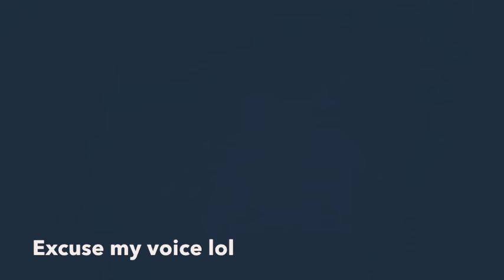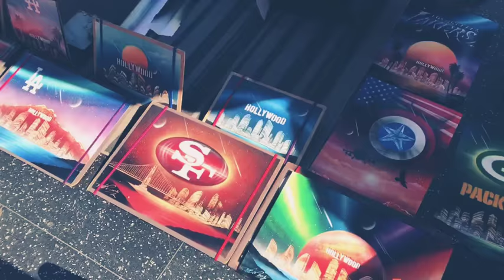DISNEYLAND//LAS VEGAS - SUMMER VLOG 2018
((Edit: the audio got messed up a bit whilst uploading?? Hope no one noticed lmao))
Hey guys sorry for not uployis such a long time but hey, at least i got a vlog for ya’ll. New portfolio video coming soon for sure and oh my god im going to be a senior this year, why is life passing by so fast.
I want to thank you guys for always being there for me